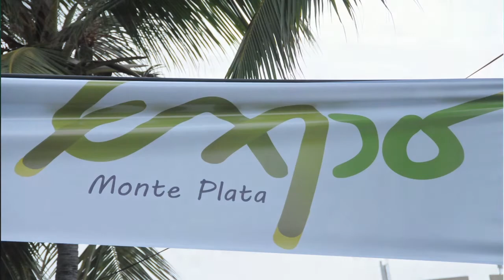Con la asistencia del presidente Medina inauguran Expo Monte Plata 2013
En un acto encabezado por el presidente Danilo Medina, la Agencia para el Desarrollo Económico Local (Adelmopla) inauguró su sexta Expo Feria Monte Plata 2013, que este año tiene una especial dedicatoria a la dominicanidad.